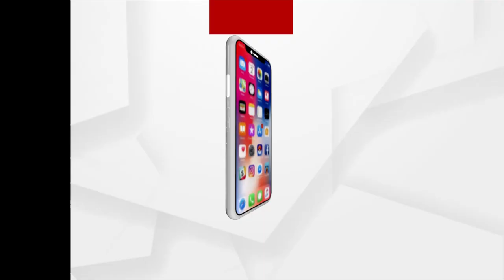ବିଜେପି ଓ ସମିତି ସଭ୍ୟ ସରପଞ୍ଚକୁ ସରକାରୀ ଅଫିସର ମାନଙ୍କ ଅଣଦେଖା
ଭଦ୍ରକ ଜିଲ୍ଲା ଭଣ୍ଡାରିପୋଖରୀ ବ୍ଲକରେ ଗତ ତ୍ରିସ୍ତରୀୟ ପଞ୍ଚାୟତରେ ନିର୍ବାଚନରେ ଜିତି ଥିବା ବିଜେପିର ସରପଞ୍ଚ ଓ ସମିତି ସଭ୍ୟମାନଙ୍କୁ ଭଣ୍ଡାରିପୋଖରୀ ବ୍ଲକର G.R.S, J.E, P.O ମାନେ ଅଣଦେଖା କରୁଥିବା ଅଭିଯୋଗ